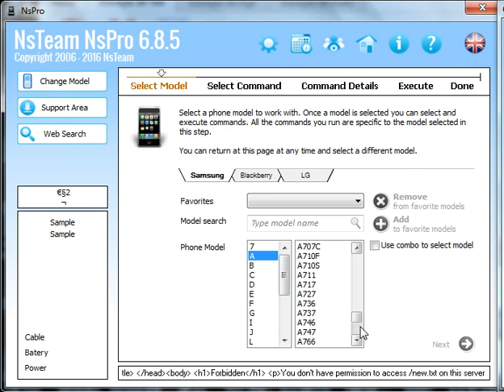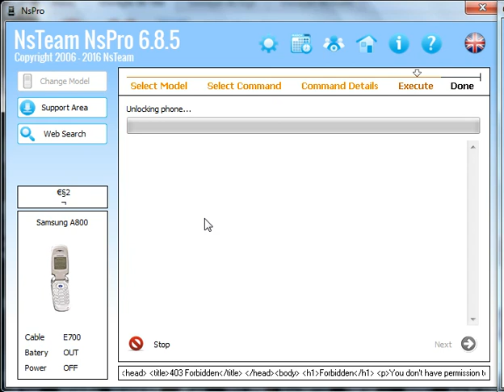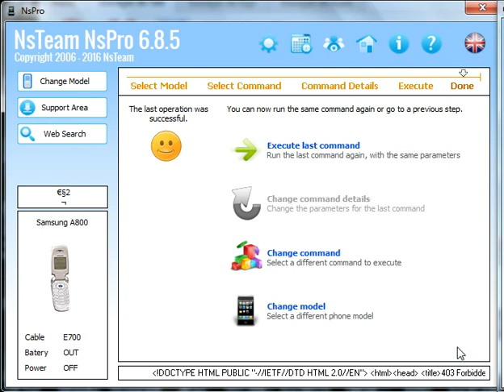Samsung SGH-A800 Unlock Nspro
Samsung SGH-A800 Unlock network using box Nspro with cable E700.

 Samsung SGH-A800 desbloqueio de operadora usando a box Nspro e o cabo E700.